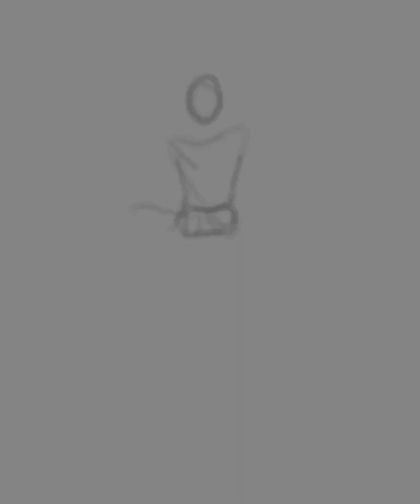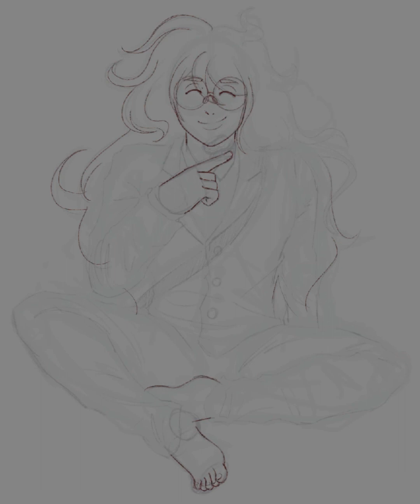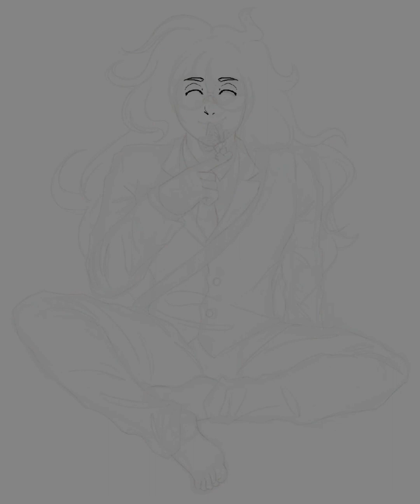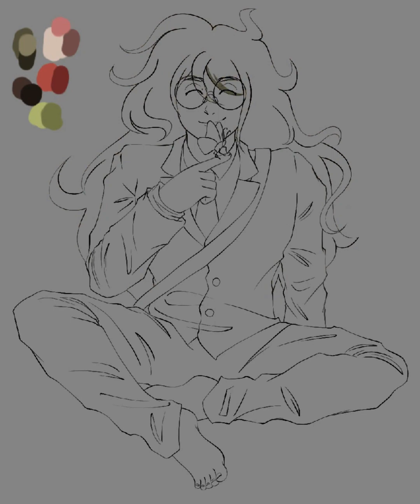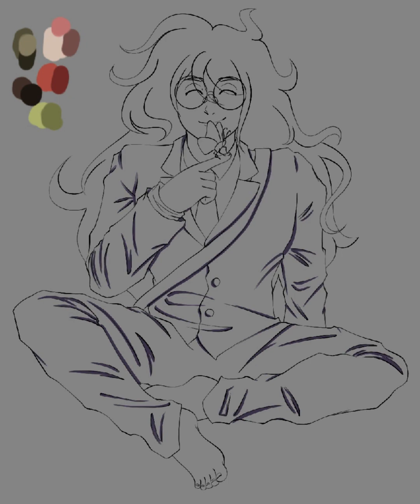Gonta Gokuhara Speedpaint (Danganronpa V3 - 8/23/21)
Fanart from 2021 of Gonta when I was in my Danganronpa obsession phase lol

Songs:
Morning by Kevin McLeod
Evening by Kevin McLeod